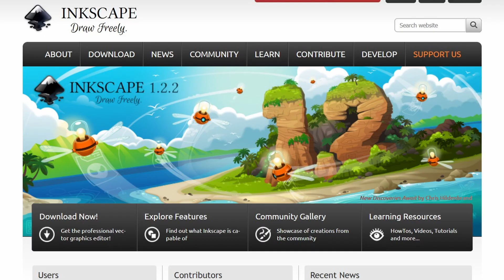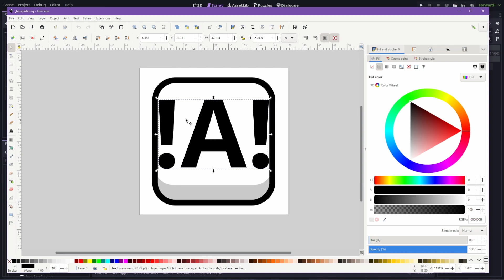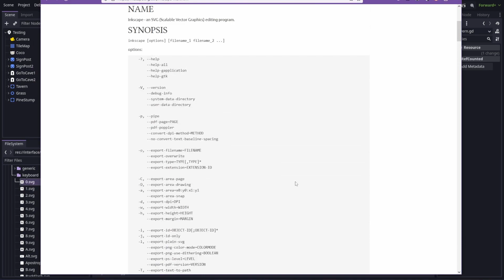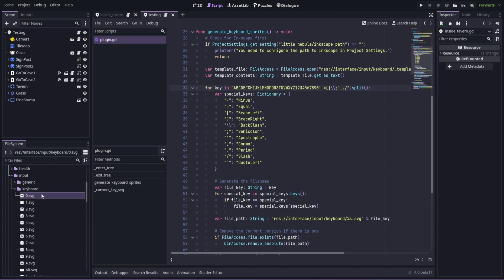Using Inkscape to generate input map sprites in Godot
I needed to auto-generate a bunch of SVGs for my keyboard input map sprites. Godot doesn't import text objects from SVGs so I had to find another way to make it work.

That's when I remembered that Inkscape has a command line interface that lets you easily convert text to paths within the SVG.